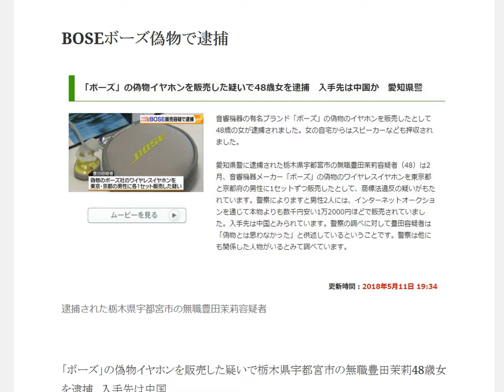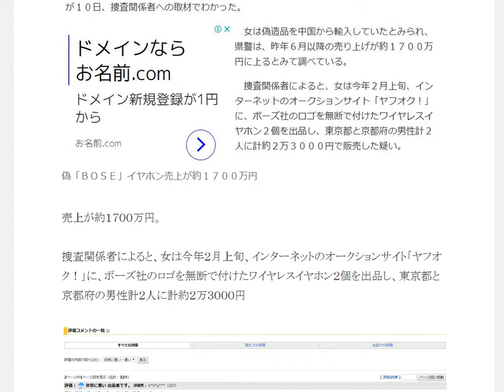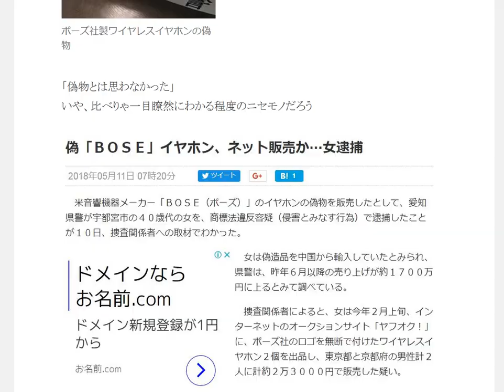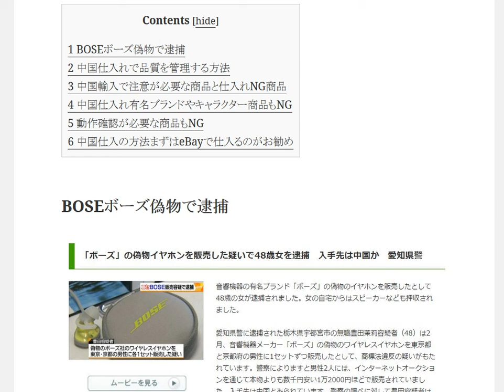BOSEボーズ偽物を販売して逮捕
BOSEボーズ偽物して逮捕ニセモノとは思わなかった

1日10分で月10万円を稼ぐ! Amazon輸出ビジネスがわかる本　出版社:ソシム (2013/11/22)